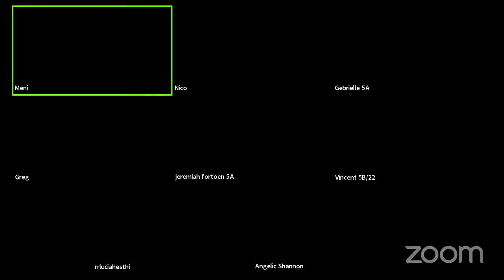Talk Show Class 5